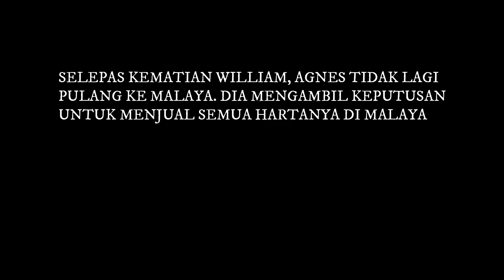MISTERI Balai Polis Gombak Lama dan Kellie's Castle| Cerita Seram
Jangan biarkan hidup korang dihantui entiti tak berjasad.

NOTE:
Bahan-bahan yang digunakan dalam video di atas bukanlah hak milik neynastory seperti muzik, video orang lain atau gambar. Ianya digunakan semata-mata untuk menvisualkan dengan lebih jelas.

Berminat dengan tudung yang Neyna pakai? Do follow